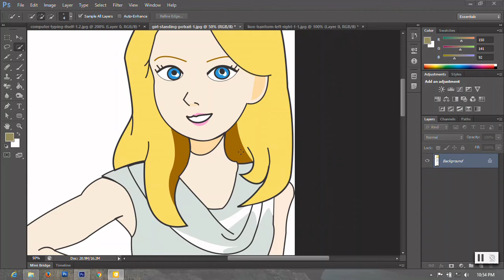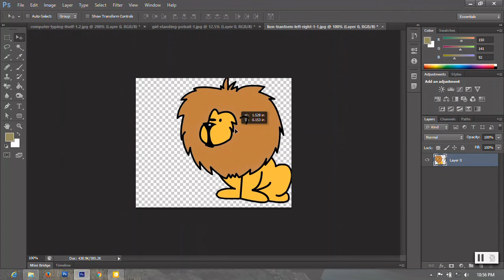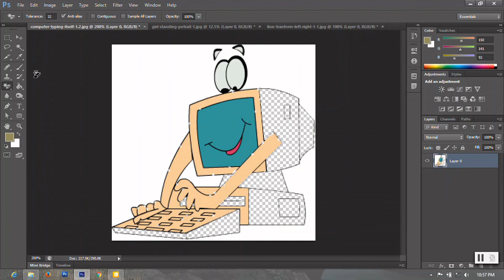Magic rubber tool in photoshop